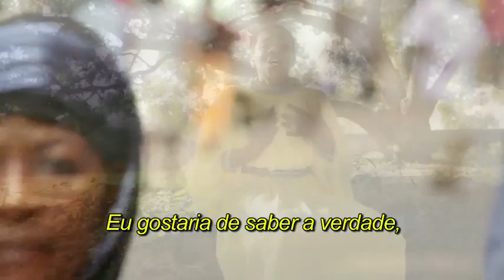Mulheres Africanas - A Rede Invisível (trailer)